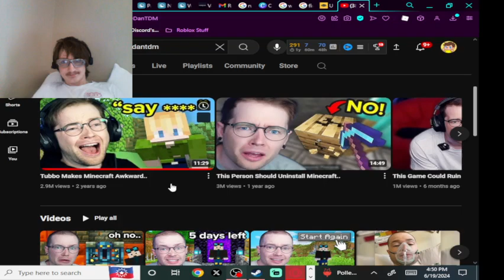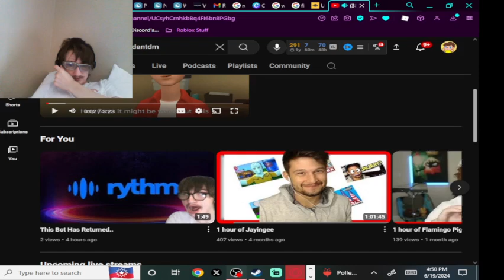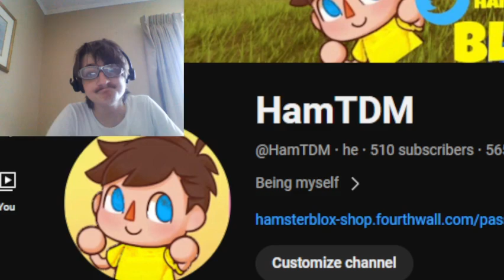Why I changed my name.